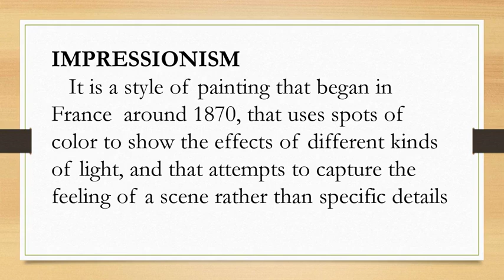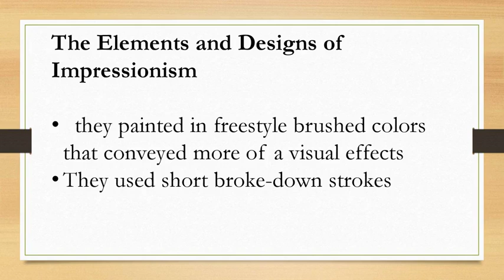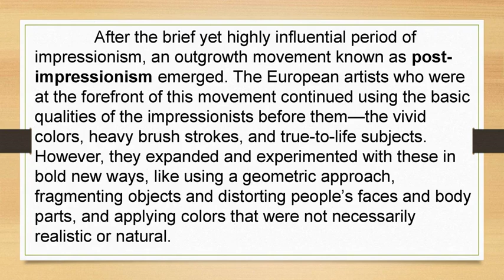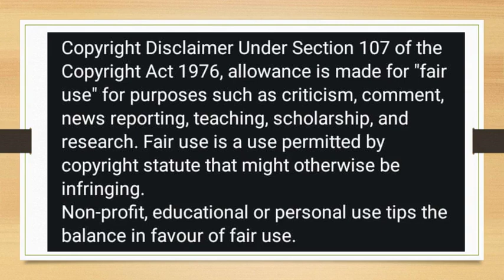Modern and Contemporary Arts